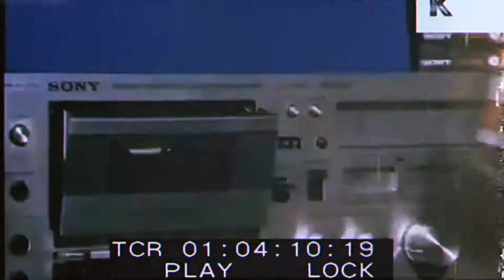Mir - Posthumous Cosmonaut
🛰️ Party 184miles high.